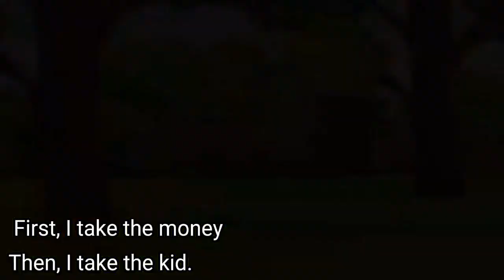Ten Bucks || Gacha Club Short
I don't plan to anything else with these characters, but I liked this idea. So. Enjoy :)

Also, before anyone asks, I put the little watermark in the middle of the video so no one can just take it and claim it as theirs. All the text is at the bottom so they can't just cut that bit off, and it's in the middle of the video so they can't cut it out :3